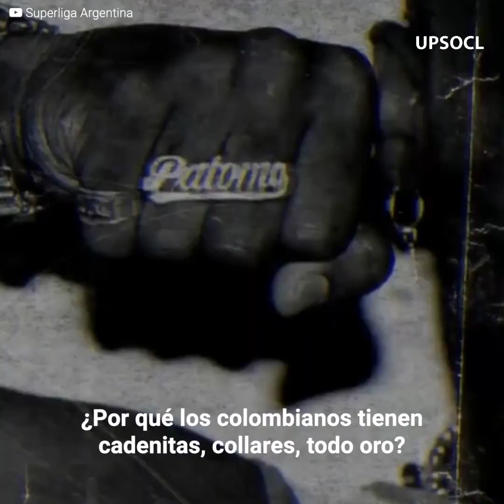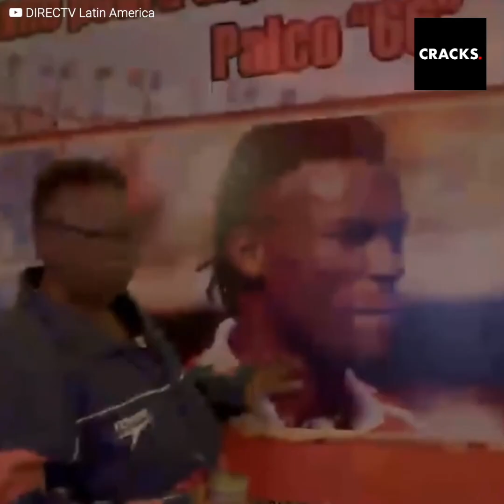El exótico juego de Albeiro "Palomo" Usuriaga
“Parecía que siempre iba a perder la pelota, pero la llevaba atada al pie”.

Intentar descifrar el juego de Albeiro “Palomo” Usuriaga no es fácil, pero con solo 3 partidos se convirtió en un ídolo para Independiente de Avellaneda.

¿Crees que conoces realmente a esta leyenda colombiana?